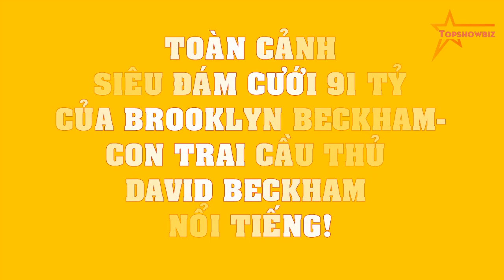TOÀN CẢNH siêu đám cưới 91 tỷ của Brooklyn Beckham-con trai cầu thủ David Beckham nổi tiếng!